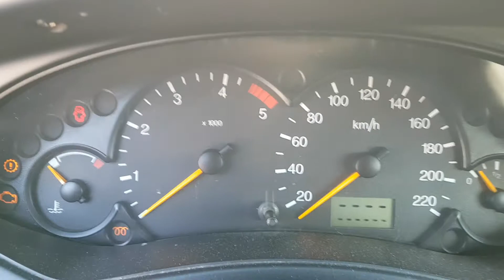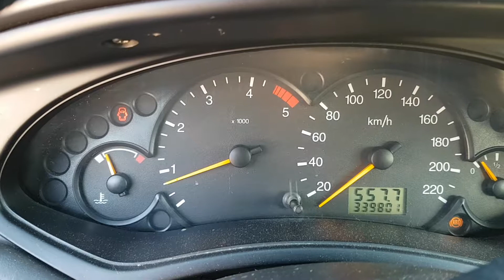Motor / Engine 1.8TDDI BHDA 55KW 75CP Ford Focus 1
Motor 1.8TDDI BHDA 55KW 75CP, provenienta Ford Focus 1 serie VIN WF0NXXGCDN3D62969.